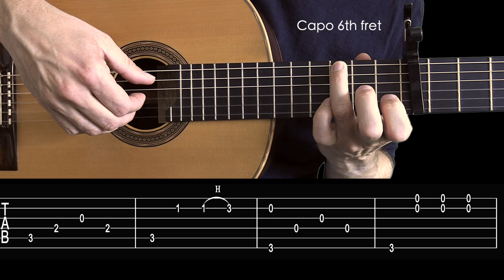Faded - Alan Walker. Fingerstyle Guitar Tutorial with TAB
Please see TAB on the video.